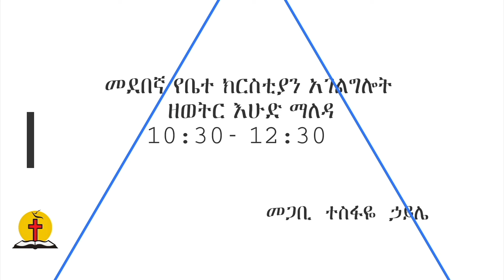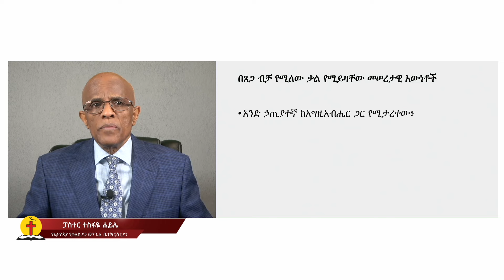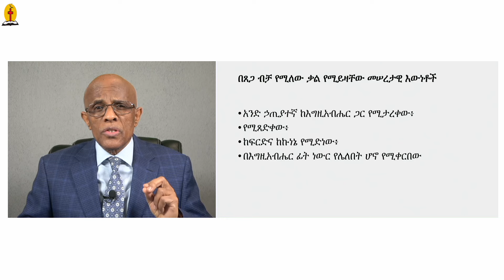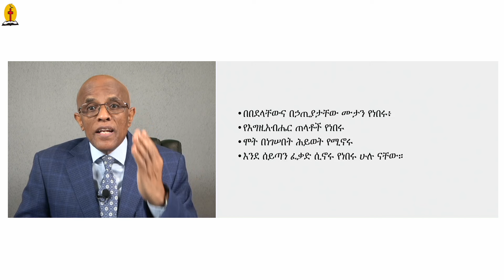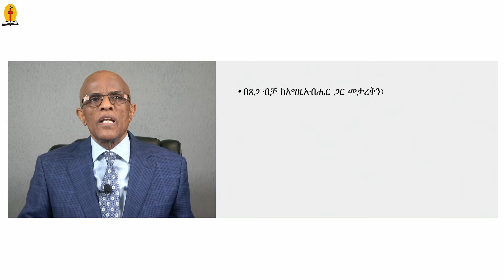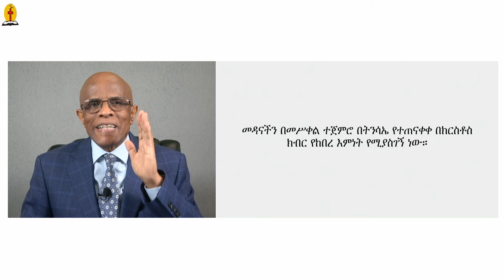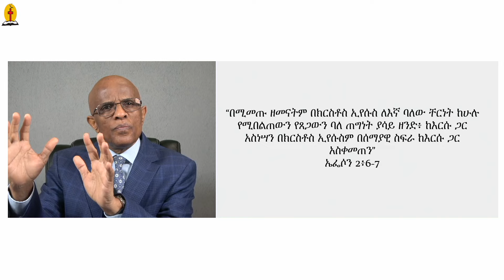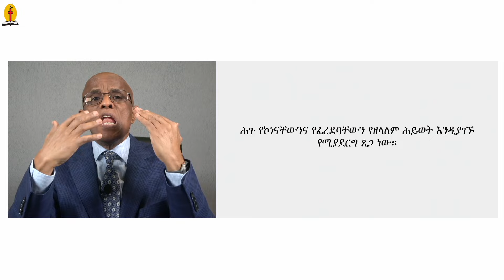በብዙ በደል ለማጽደቅ የተገለጠው ጸጋ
20240427 TV Program